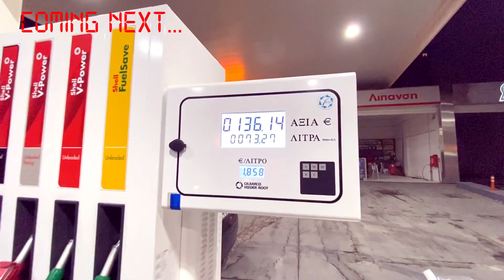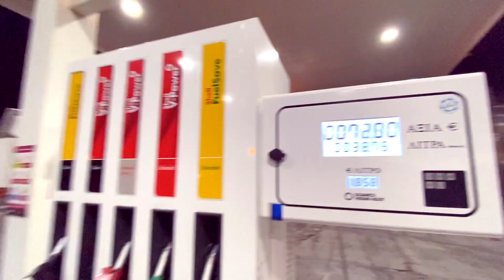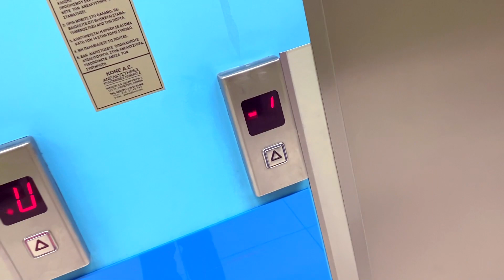Όλα τα τρελά σε εμάς συμβαίνουν